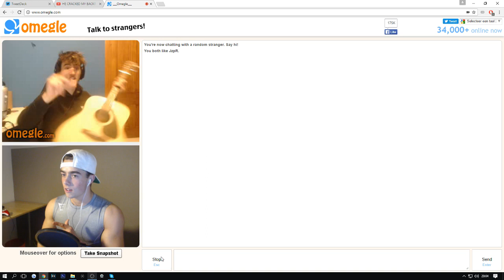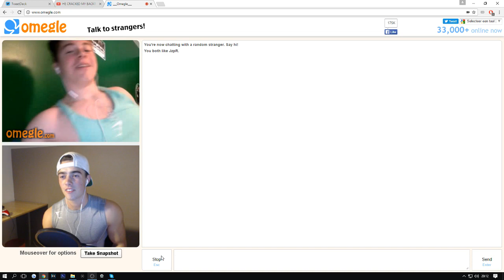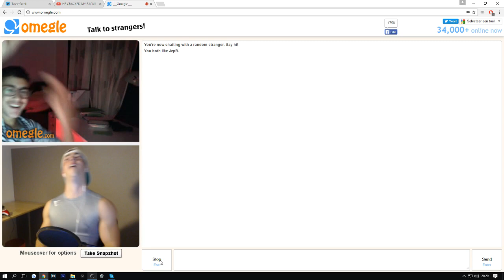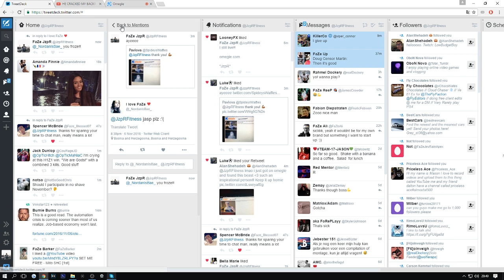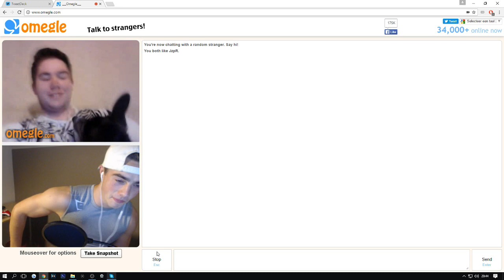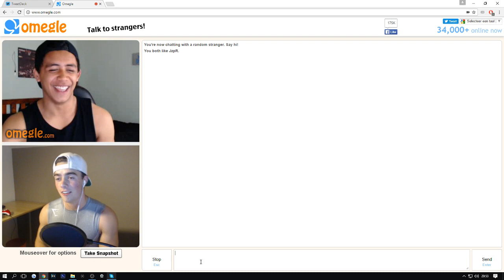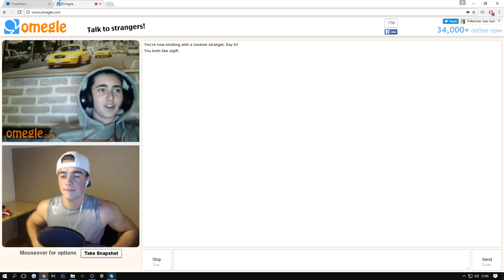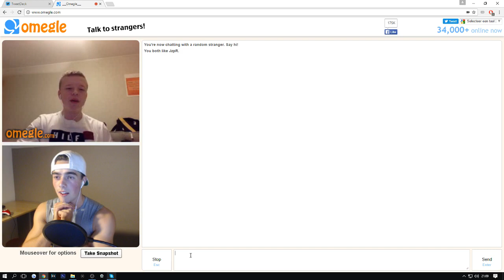HE COULDNT BELIEVE IT!!